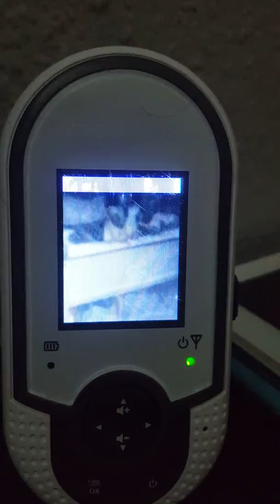She's supposed to be sleeping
She was up being cute instead of getting her beauty sleep